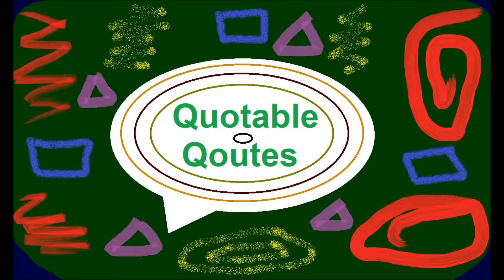Quotable Quotes 14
This is the old original crap version of the fourteenth episode. Like all the others, it will be remade in the nearish future.